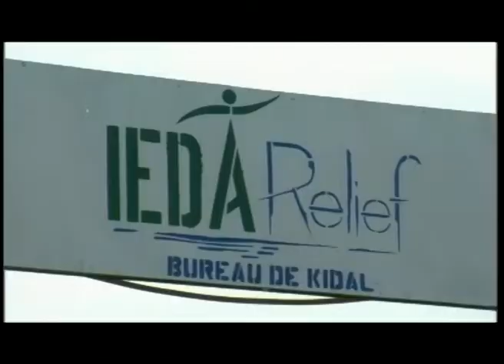IEDA RELIEF REMISE KIT NFI KIDAL